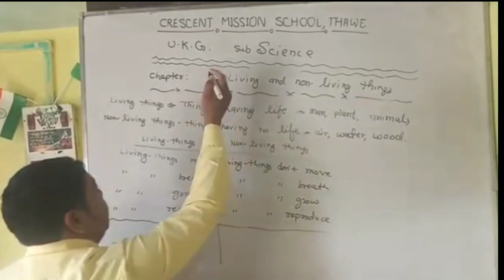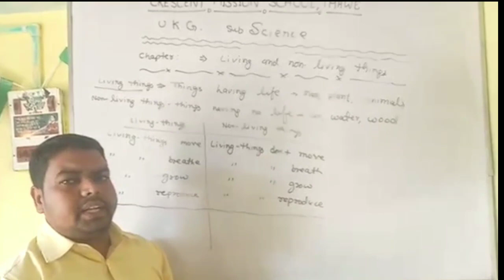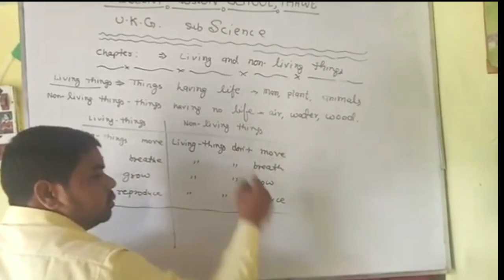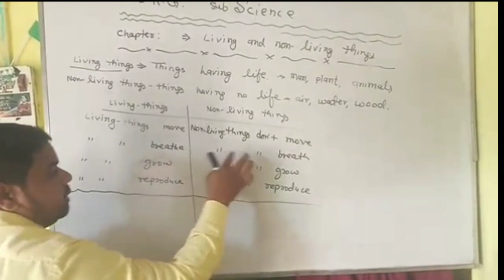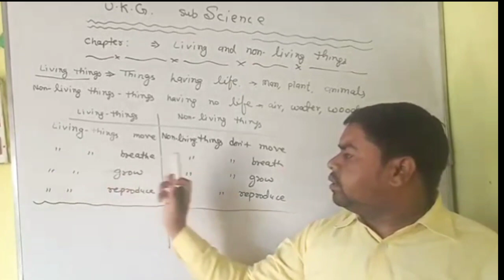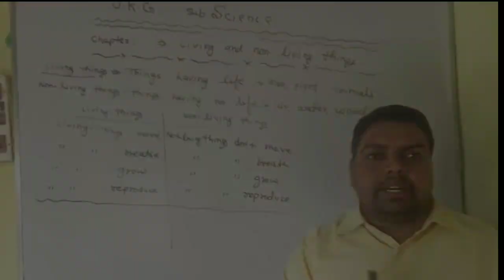Science for U.K.G, (Chapter-01) , by Wasim Sir